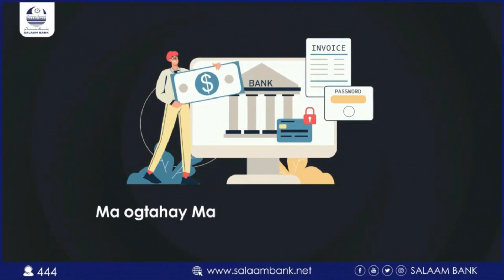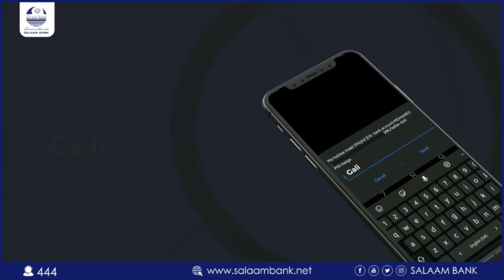Boosaaso: Shacab tageersan Guulaha Ciidanka SSC-Khaatumo oo dareenkooda ka haddlay.